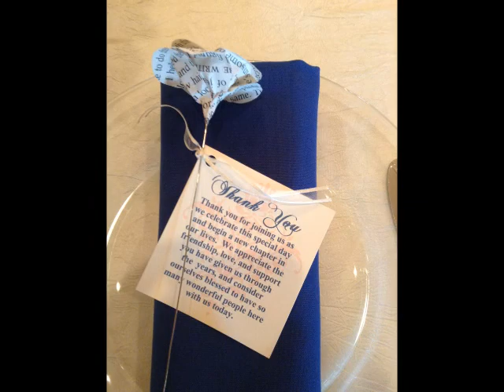Rose Mont Gallatin, TN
Beautiful Indoor/Outdoor Event Venue, right in our Back Yard!  Gallatin, TN.